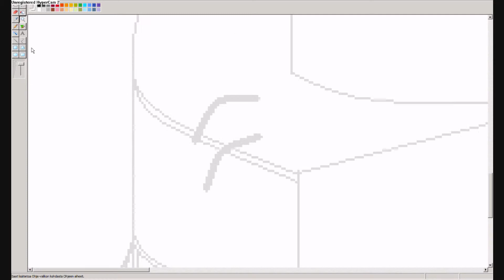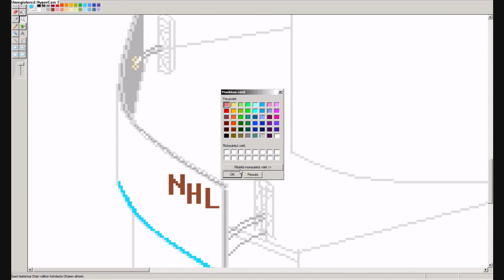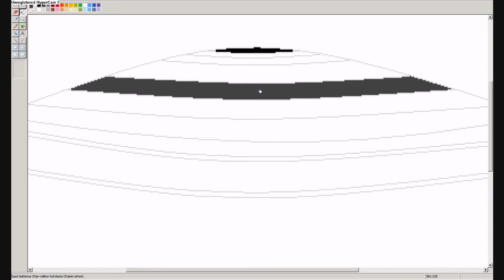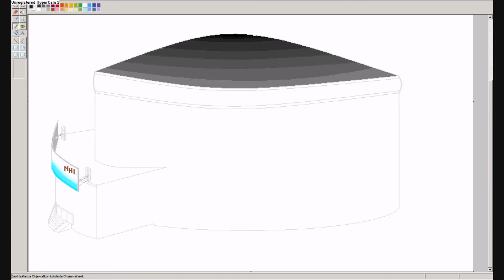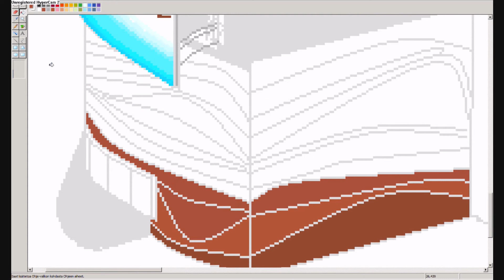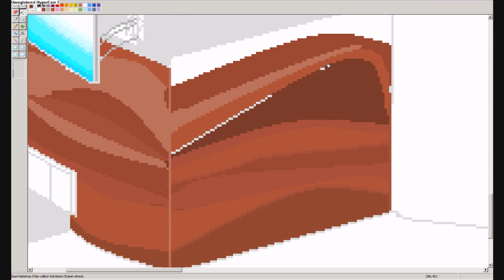Making Nhl ice-hockey hall part.1